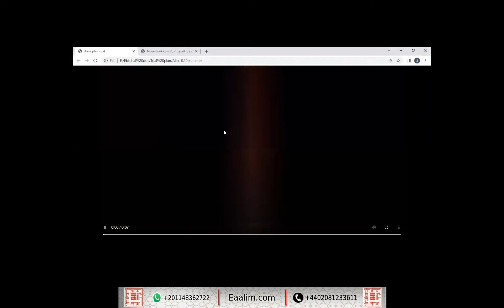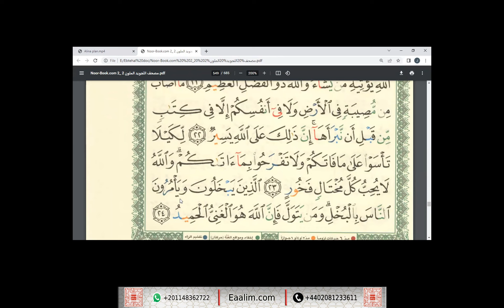Learn Quran online"al-Hadid ayat 21 to 24"Alina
🔊 Our Services
- Go for 2 trials for free without money